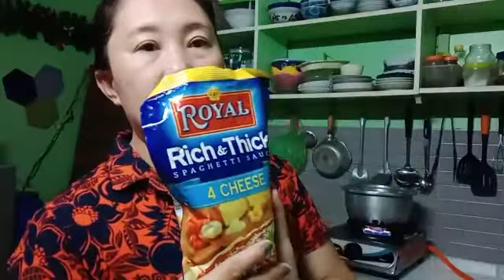my new version|cooking macaroni with chicken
|Macaroni Chicken|